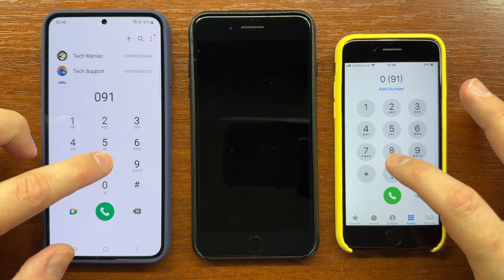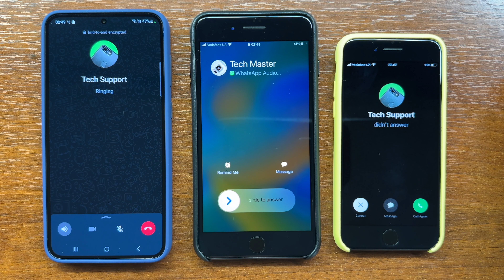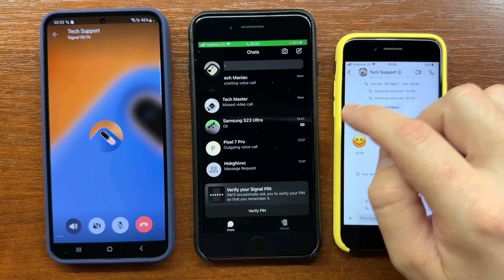Samsung S23 Plus vs iPhone 7 Outgoing Call Who's First to iPhone 8 Plus Cellular, WhatsApp & Signal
Samsung S23 Plus vs iPhone 7 Outgoing Call Battle, Who's First to reach the same iPhone 8 Plus via cellular, WhatsApp & Signal?

00:19 Cellular Outgoing & Incoming Calls
01:22 WhatsApp Outgoing & Incoming Calls
02:08 Signal Outgoing & Incoming Calls